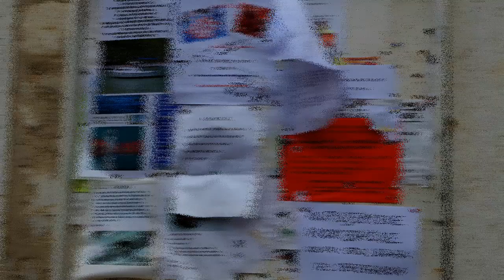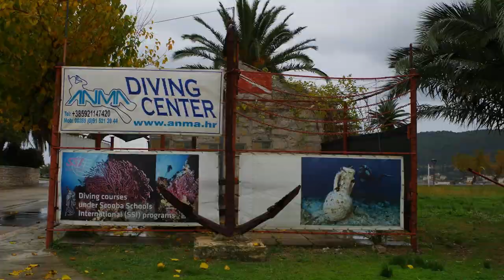Čuvari škoja u zimskom štajunu!